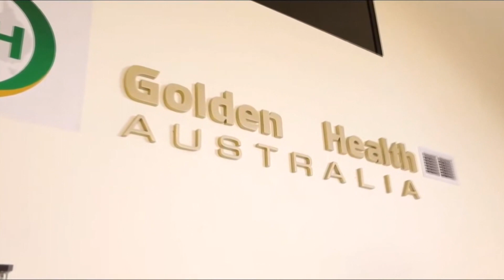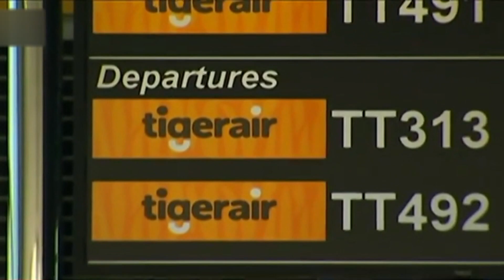TIN ÚC CHÂU 3PM - 14/03/2023_Ngập lụt nghiêm trọng ở Queensland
1. Bầu cử tại NSW - Lao Động cam kết bỏ lệ phí hành chánh khi đòi tiền phạt sử dụng xa lộ
2. Bầu cử tại NSW - Lãnh tụ Lao Động vận động tranh cử tại vùng Đông Nam Sydney
3. Bầu cử tại NSW - Lãnh tụ Lao Động Chris Minns cần “can đảm” theo đuổi chính sách cải tổ mạnh, dân biểu độc lập  nhận xét
4. Bầu cử tại NSW - Đời sống gia đình của một lãnh tụ chính trị: Thủ hiến Perrottet
5. Bầu cử tại NSW - Những con số cần thiết cho cả hai phe: Liên đảng và Lao Động
6. ACCC đã kêu gọi các hãng hàng không giảm giá vé máy bay nội địa

1. Bầu cử tại NSW: Thủ hiến Perrottet và Lãnh tụ Lao Động Chris Minns: Người hăng say cải cách, kẻ đánh đàn bàn chuyện tiếu lâm, theo Đài ABC
2. Queensland: Điều tra hậu quả của Thuốc Lá Điện tử đặc biệt là đối với thanh thiếu niên
3. An Ninh Quốc Phòng: Thủ tướng Albanese loan báo chi tiết kế hoạch AUKUS vào ngày mai Thứ Ba, theo giờ Đông Bộ Úc Châu, Nam Úc và Tây Úc được lợi
4. An Ninh Quốc Phòng: Bắc Kinh chỉ trích kế hoạch AUKUS - Liên Đảng Tự Do Quốc Gia bênh vực lập trường của Úc
5. An Ninh Quốc Phòng - Úc Châu đầu tư thấp trong nhiều thập niên qua
6. Bảo vệ người tiêu dùng - Cư dân Úc mất 53 triệu dollars một tháng vì băng đảng tội phạm, theo Scamwatch
7. Bắc Kinh - Thủ tướng mới Lý Cường được bầu thay thế Ông Lý Khắc Cường, mãn nhiệm.